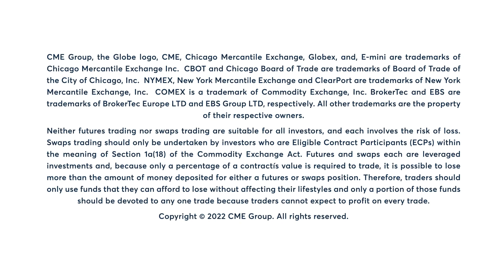Metals Market Commentary: Todd Colvin, 8/17/22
Gold closes at its lowest level in two weeks. Todd Colvin has more.